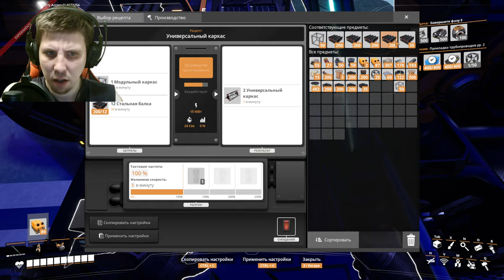Satisfactory:[Update 8]-Experimental:Производство Универсальных каркасов [Tier 5-6]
🎮PLAY TOGGETHER 🎮
-Steam: rmvz71
-EpicGames: RMVZ27